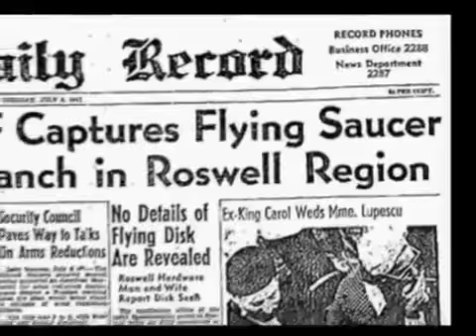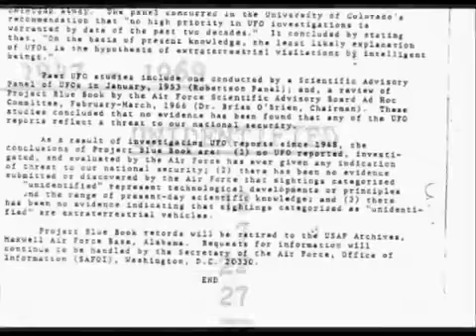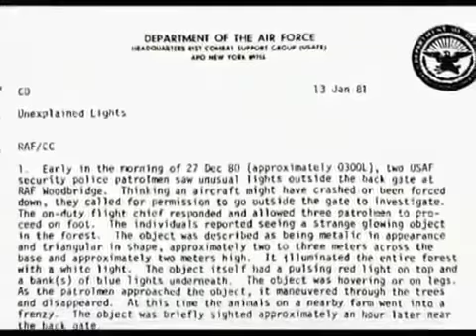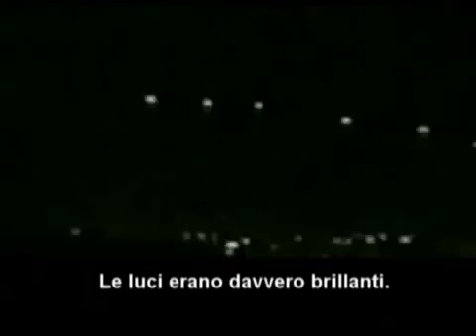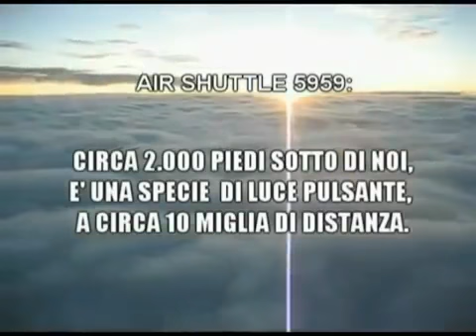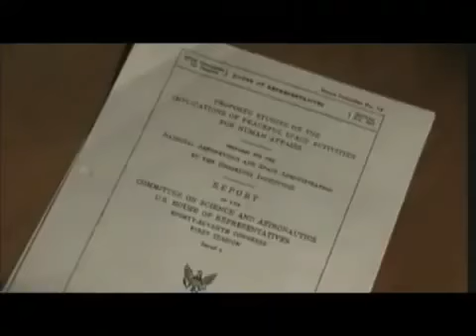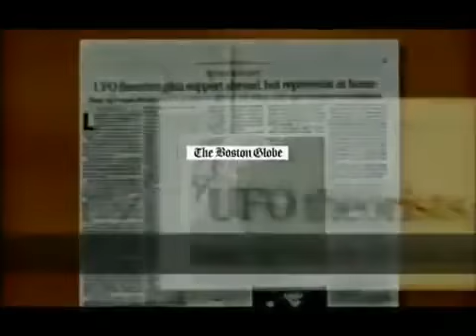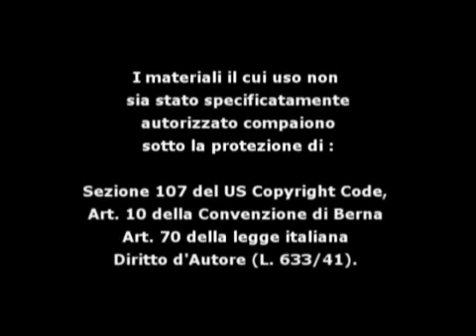Documentario UFO I padroni del mondo